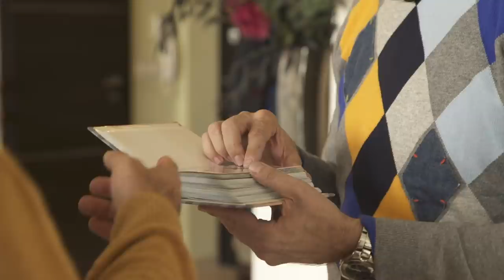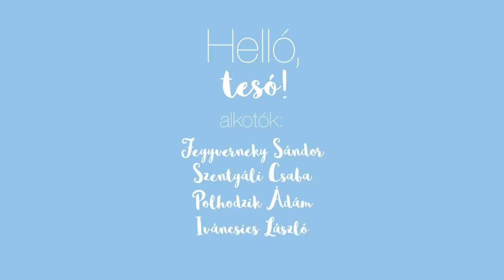Helló, tesó! - Csonka András és Csonka Edit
D. Tóth Kriszta és D. Tóth András saját fejlesztésű dokuportré sorozata, amelyet a Spektrum Home csatorna megbízásából a WMN Produkció gyárt. A Helló, tesó! egy műsor testvérektől, testvérekről, nemcsak testvéreknek. A két riporter vendégei ezen a héten Csonka András és Dr. Karády Istvánné Csonka Edit.  A két testvérnek az édesapja közös, és a közöttük lévő 13 év korkülönbség miatt nem éltek sokat együtt - mégis nagyon szoros a kapcsolatuk. Anyukája halála után Edit és családja maradtak Bandi egyedüli hozzátartozói, ezért is fontos a támogatásuk. A Helló, tesó! adásában Edit segítségével megismerhetjük Bandi egy olyan arcát, ami eddig rejtve volt.

A Spektrum Home megbízásából fejlesztette és gyártotta: WMN Produkció

 Alkotók:

D. Tóth András
D. Tóth Kriszta
Fegyverneky Sándor
Szentgáli Csaba
Polhodzik Ádám
Iváncsics László
Marossy Kriszta
Molnár Erika
Szentkuti Judit
Tóth Flóra
Crazy Panda Stúdió

Főcímzene: Lotfi Begi